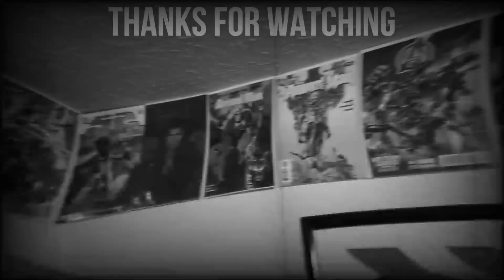October Reads Day 28 - Man-Thing 1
Check out the Hero Initiative website to see how you can be a hero to creators in need

Don't forget to help out the Red Cross in this time of crisis